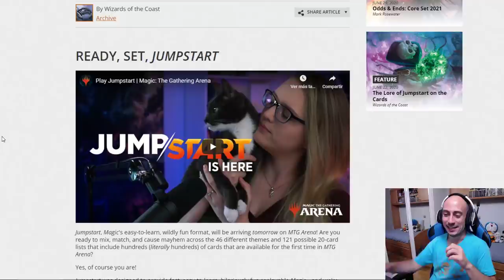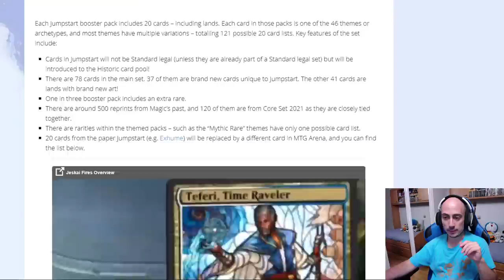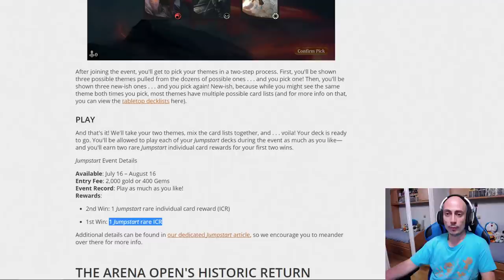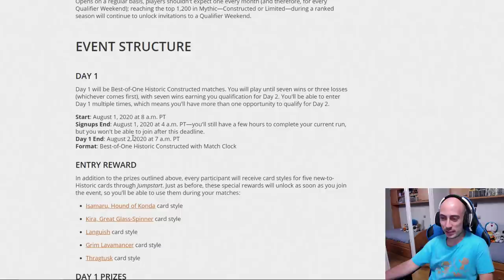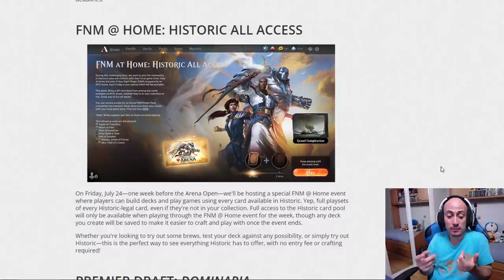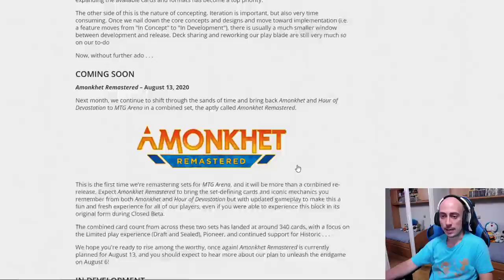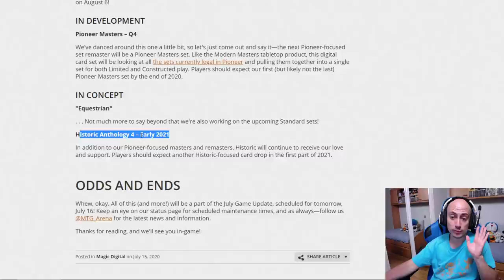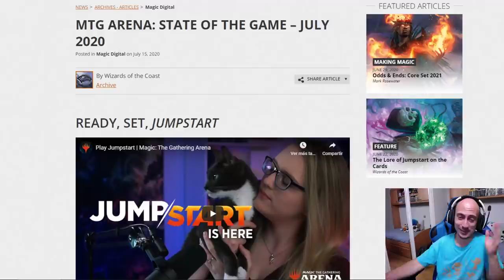Gran actualización de Julio [Magic Arena]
* Venta de cartas sueltas de Magic

Domingo Giménez
Apartado de correos 15065
28080 Madrid, España